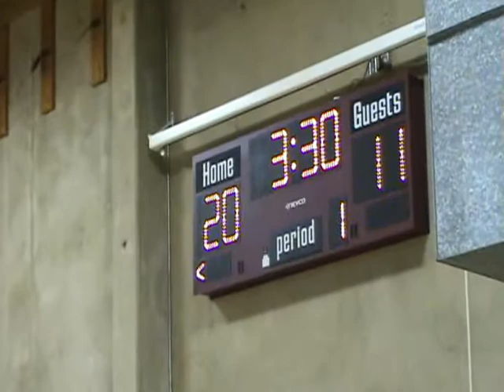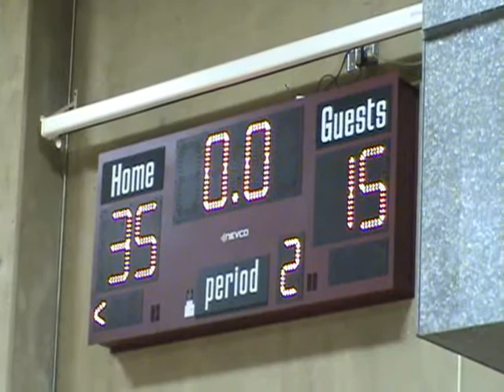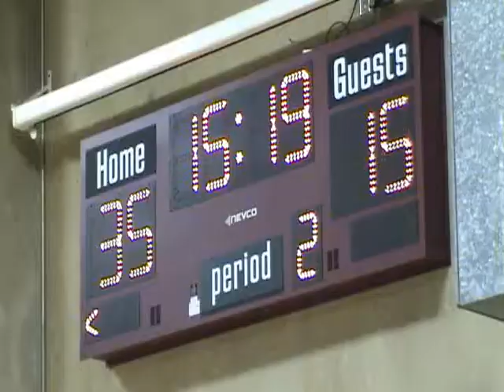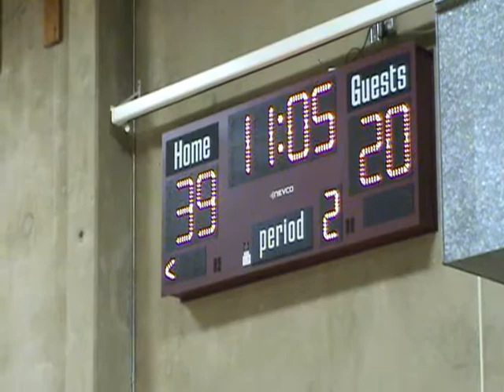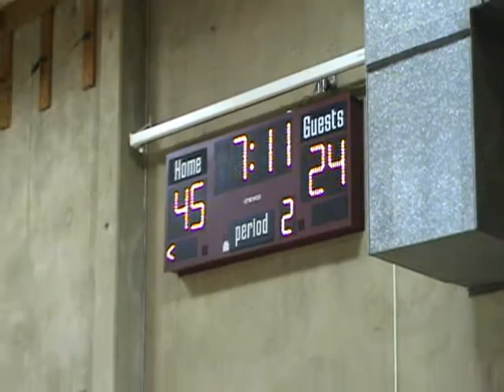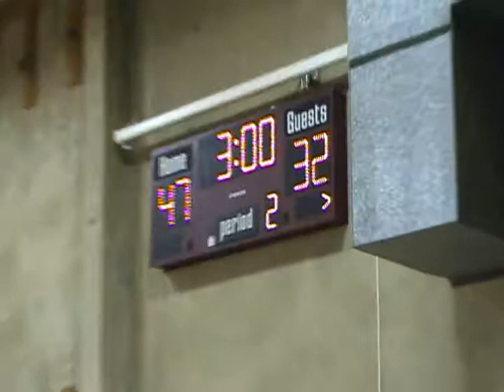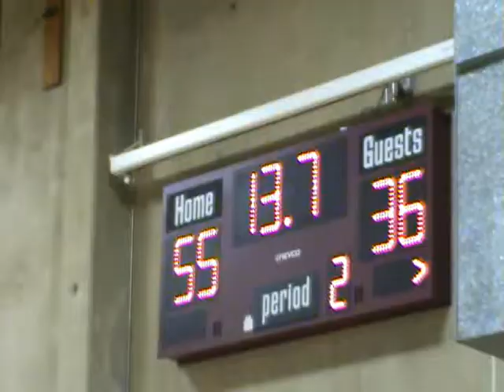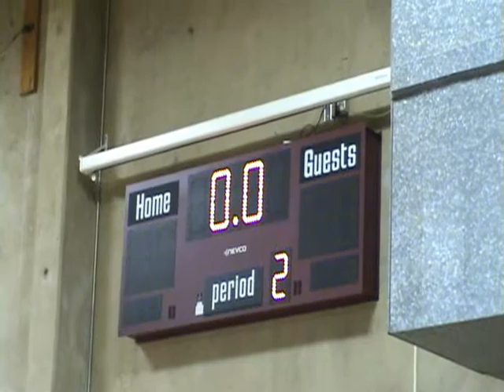Sherwood v Southridge Sherwood Tourney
Sherwood versus Southridge @ Sherwood Winter Classic, 01/07/2011